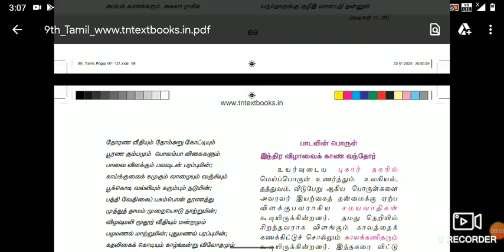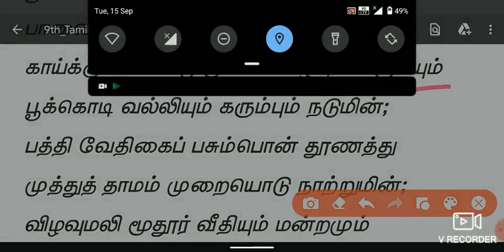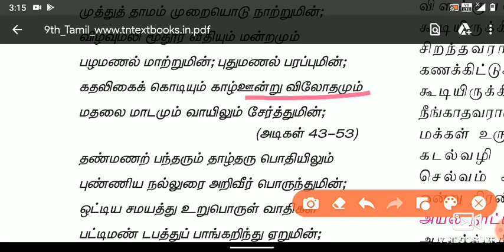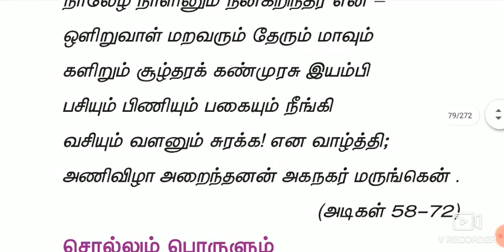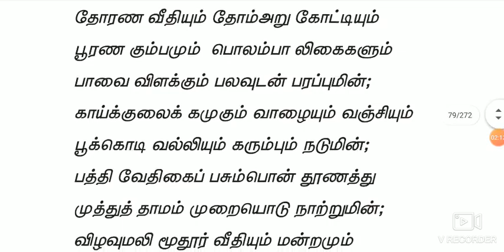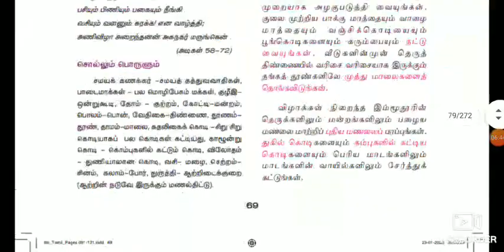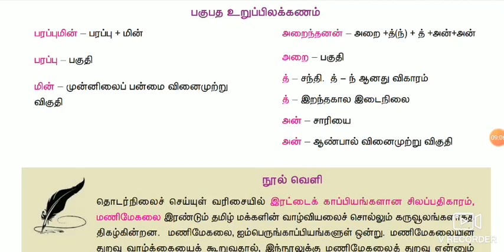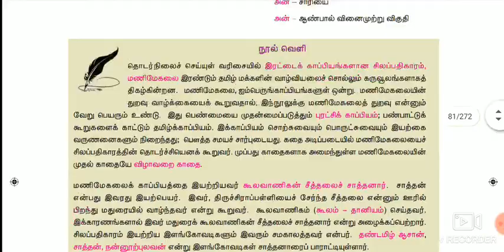ஒன்பதாம் வகுப்பு இயல் 3 கவிதைப்பேழை மணிமேகலை பகுதி 2 By R.Valliammal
தமிழ் பள்ளி கல்வி பாடம் கற்பித்தல்